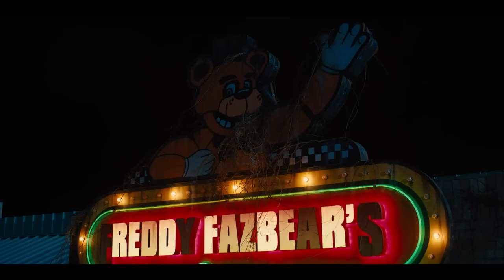FNaF trailer Edit Update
An updated edit I made of the FNaF Movie Teaser
I AM IN NO WAY ASSOCIATED WITH ANY OF THESE GROUPS OR CLAIMING TO BE
Algorithm stuff: FNAF movie, Five Nights at Freddy's, Scott Cawthon, horror, animatronics, suspense, gaming franchise, indie game, Chuck E. Cheese, haunted pizzeria, jump scares, paranormal, Freddy Fazbear, Bonnie, Chica, Foxy, Golden Freddy, animatronic band, gaming community, viral sensation, fan theories, survival horror, video game adaptation, The Living Tombstone, music producer, electronic music, remixes, FNAF-themed songs, fan favorite, catchy tunes, atmospheric soundtracks, animatronic lore, Freddy's Pizza, eerie atmosphere, dark secrets, animatronic battles, robotic terror, animated horror film, anticipation, creative vision.teaser, trailer, suspenseful, anticipation, visual effects, chilling, eerie, haunting, jump scares, music cues, animatronic reveals, iconic moments, teaser campaign, fan reactions, goosebumps, trailer analysis, online buzz, trailer breakdowns, promotional materials, cinematography, editing, storytelling, tantalizing glimpses, cliffhangers, plot hints, character introductions, atmospheric shots, spine-tingling, teaser posters, teaser trailers, countdowns, social media frenzy, viral marketing, teaser release date, trailer drop, teaser voiceover, heart-pounding, anticipation-building.